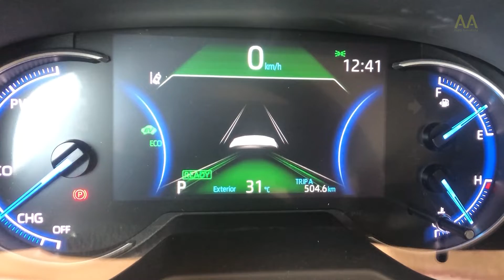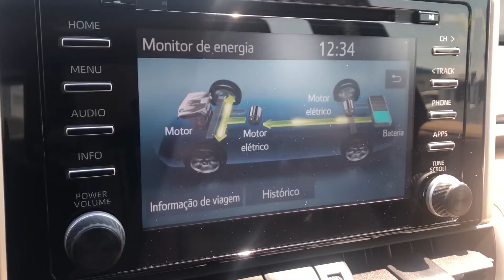Auto Aventura a bordo do Toyota RAV4 Hybrid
Pensa em um carro que chega a um consumo de 18 km/l. Aceleramos o SUV híbrido da Toyota e comprovamos que ele sabe trabalhar muito bem com os motores elétricos em conjunto com o propulsor a combustão.
Confira nosso teste com todos os detalhes!!

Edição: Orvalho Filmes

Leia a Revista Auto Aventura